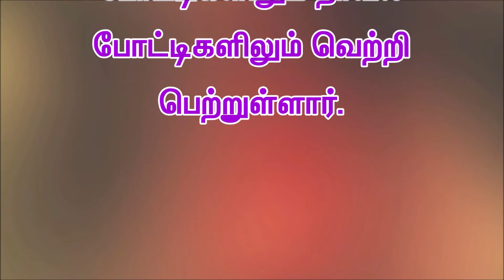Solvanam :எழுத்தாளர் ஐ. கிருத்திகாவின் சிறுகதை “கணை” /Solvanam :Author I. Kiruthiga's story KaNai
Solvanam :எழுத்தாளர் ஐ. கிருத்திகாவின் சிறுகதை
 “Solvanam :கணை” /Author I. Kiruthiga's story KaNai